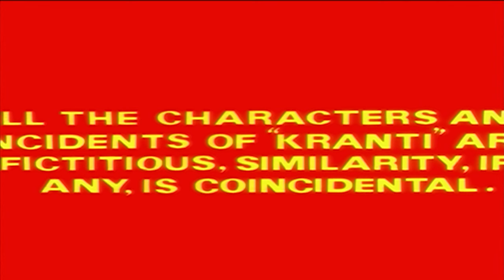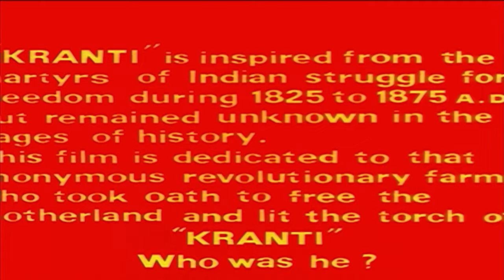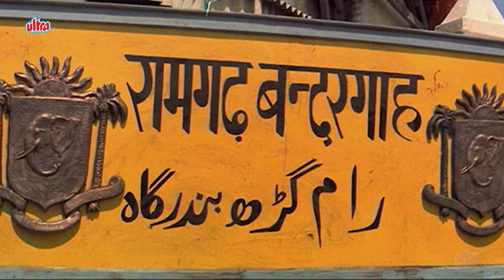Kranti (क्रांति) Hindi Full Movie | Dilip Kumar, Manoj Kumar, Shatrughan Sinha | Hindi Action Movie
Movie : Kranti
Cast: Dilip Kumar, Manoj Kumar, Shashi Kapoor, Shatrughan Sinha, Hema Malini & Parveen Babi
Director: Manoj Kumar
Music Director: Laxmikant–Pyarelal
Producer: Manoj Kumar